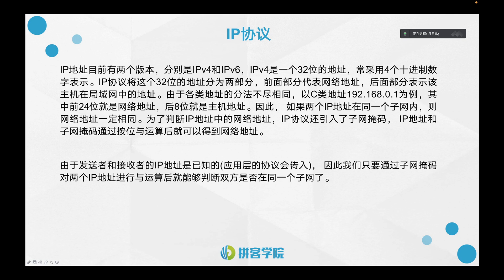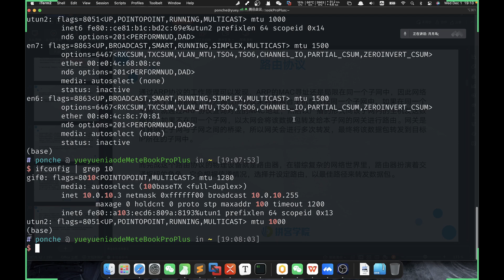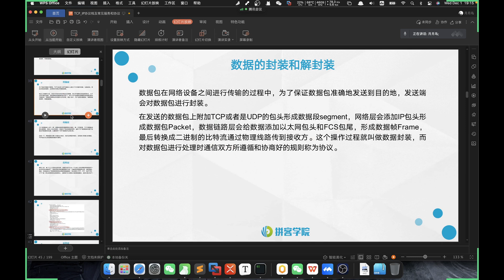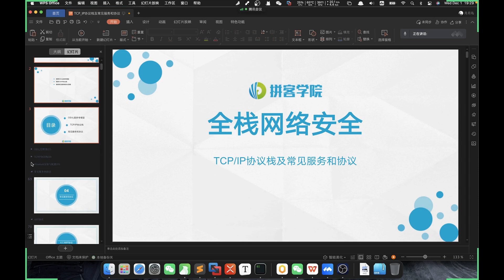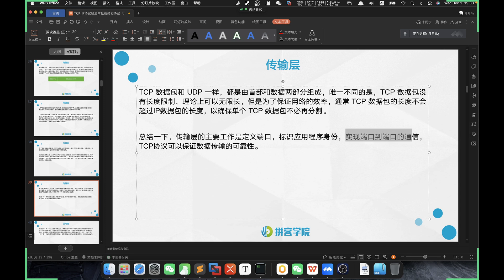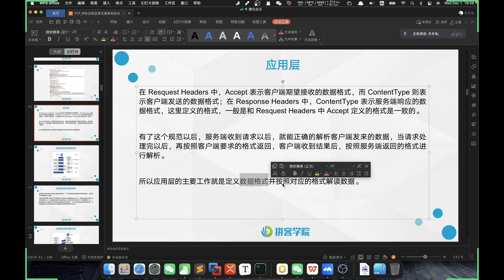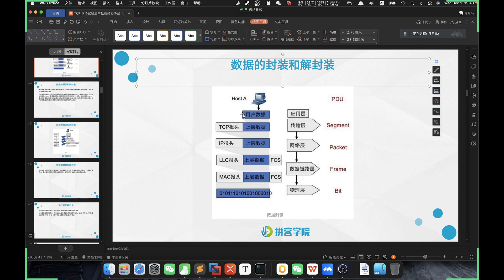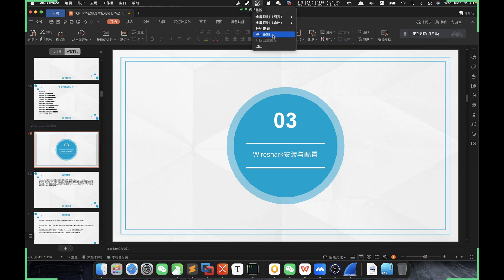2021 12 01 19 02 11 網絡協議攻防之TCP協議棧2